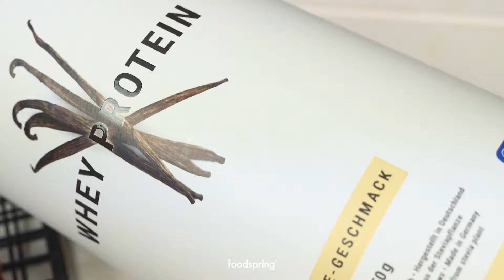Cookies protéinés aux pépites de chocolat | foodspring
Ces petits cookies sont un vrai must ! Bien moelleux à l'intérieur et bourrés de saveurs. Grâce à l'ajout de poudre de Protéine Whey, nous avons même pu vous économiser du sucre.